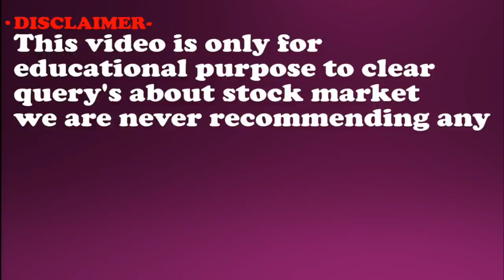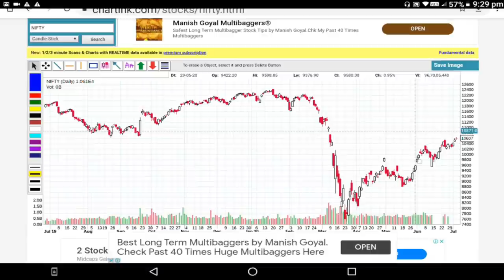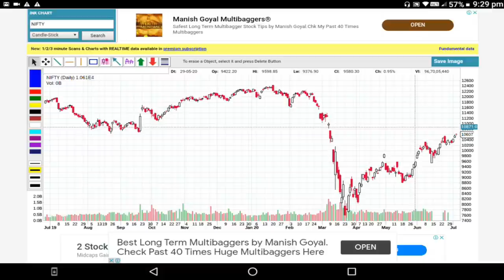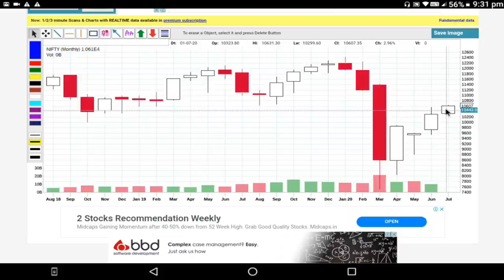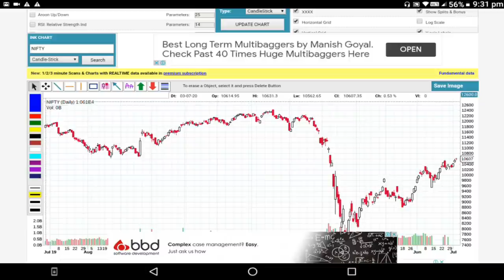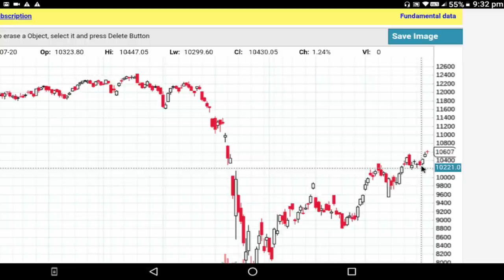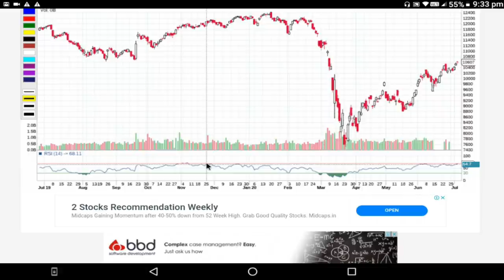Nifty Technical Analysis ,निफ्टी आणि बँकनिफ्टी चा पुढील आठवड्यासाठी निफ्टीचा टेक्निकल व्ह्यू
ज्यांनी या आधी आमच्या लिंक द्वारे डिमॅट अकाउंट ओपन केलेला आहे त्यांनी खालील गुगल फॉर्म कॉल करा तुम्हाला फ्री कोर्स डिटेल पाठवून देण्यात येतील.

1)ऍडवान्सड बेसिक + ऍडव्हान्स टेकनिकल या दोन्ही कोर्से मध्ये सहभागी होण्यासाठी खालील लिंक वरून पैसे भरा
9999 Only for 4 courses.

2) आमच्या ॲडव्हान्स टेक्निकल ऍनालिसिस कार्यशाळा+ऑनलाइन ऍडव्हान्स बेसिक फाउंडेशन कोर्स + ऑनलाइन ऍडव्हान्स टेक्निकल ऍनालिसिस कोर्स अशा तिन्ही मध्ये सहभागी होण्यासाठी आत्ताच खालील लिंकचा वापर करून पेमेंट करा.

3)कोर्सेस च्या अधिक माहिती साठी खालील विडिओ पहा ।

4) मला काही पर्सनल प्रश्न विचारण्यासाठी खालील लिंकवरून संपर्क करा.
1) आमच्या युट्युब व्हिडीओ च्या सर्व लिंक मिळवण्यासाठी क्लिक खाली करा तसेच आमच्या पेज  ला like करा .
2) गुंतवणुकीसाठी चांगले शेअर्स लिस्ट मिळवण्यासाठी क्लिक करा तसेच आमच्या पेज  ला like करा.

To discover more about nifty bank nifty analysis you must visit: 🏼

The video is presenting nifty bank nifty analysis valuable information but also try to cover the following subject:
-nifty view
-market update

So you would like to find out more about nifty bank nifty analysis, i did too and here's the the video i made.
Nifty bank nifty analysis intrigued me so i did some research and published this to yt .
Follow our videos regarding nifty bank nifty analysis and also various other comparable subjects on

If you were looking for more information about nifty technical analysis or nifty view did this video help?